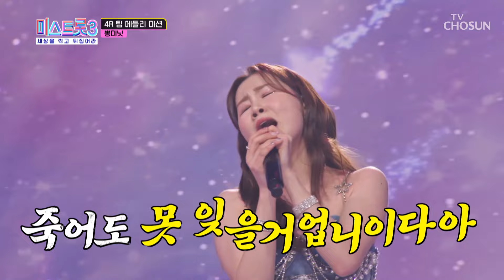유혹 성공률 100%!! 뽕미닛의 아찔한 유혹💋 TV CHOSUN 240201 방송 | [미스트롯3] 7회 | TV조선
‘10 Minutes’+‘분내음’+‘하니하니’+‘진정인가요’+‘빗속의 여인’+‘잘못된 만남’♬

[미스트롯3 7회]